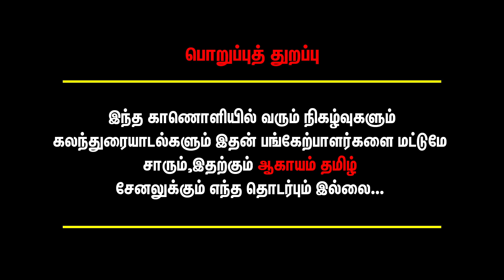26/11 அட்டாக்கை மையப்படுத்திய துருவ நட்சத்திரம்.. பட்டையை கிளப்பக் காத்திருக்கும் GVM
26/11 அட்டாக்கை மையப்படுத்திய துருவ நட்சத்திரம்.. பட்டையை கிளப்பக் காத்திருக்கும் GVM